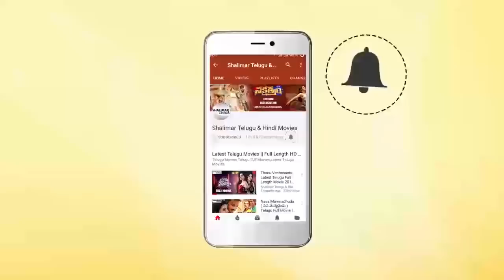Venu Madhav & Karate Kalyani Ultimate Comedy Scene || Jabardasth Comedy Scenes || Shalimarcinema